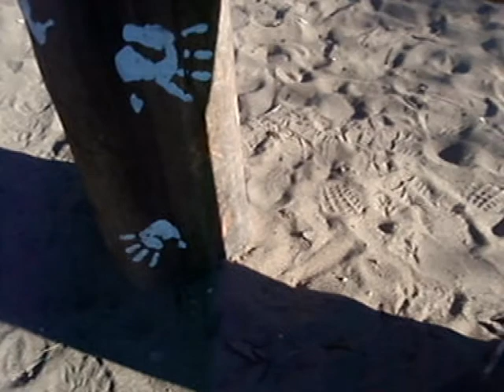A Tone Poem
CWV 323 / Classical Music made by CHASMA in STUDIO REICHtag 2017.
Composer: Anders Vigren